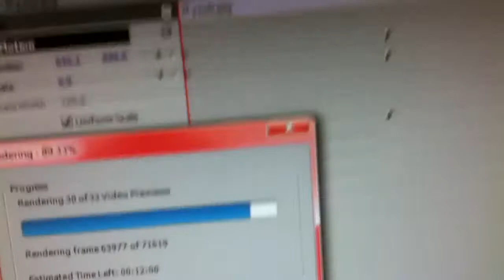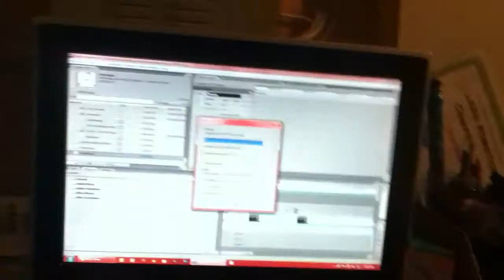VLOG 1 - Updates and stuffers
Sorry for the quality, shite iPod, and for the audio levels, youtube capture didn't let me lower it past a quarter (time to complain). Anyways I might do more of these just to fill in the gaps of the actual videos.

SPOILERS

next video is on Max Payne 2
I didn't know that it was the end of the game (ironic since I said that I didn't feel like starting a new game since I didn't even finish the game before hand (which is what I usually do)